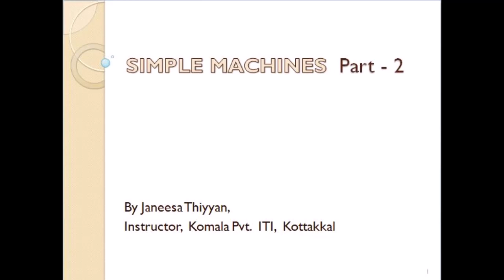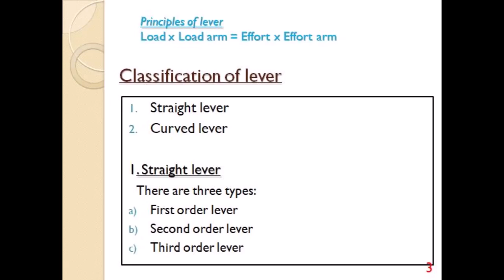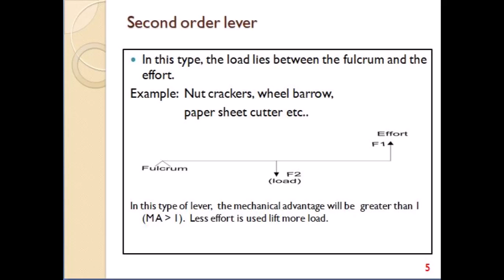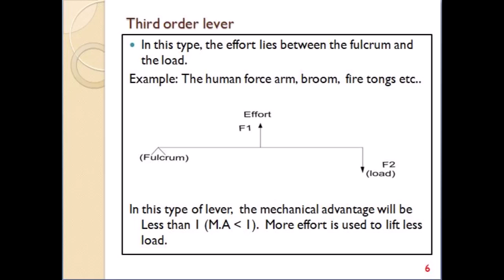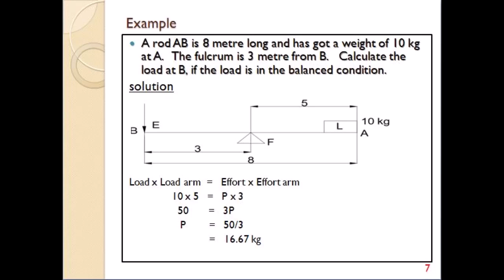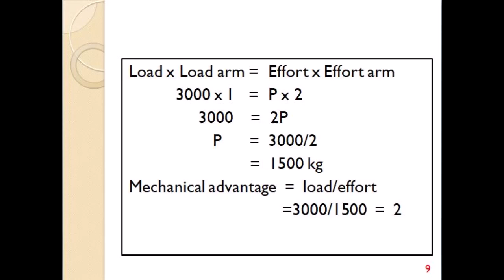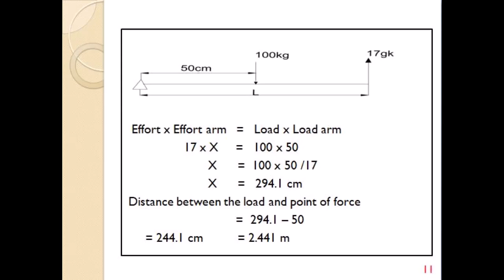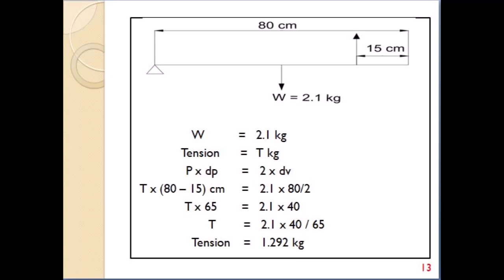Simple Machines Part 2